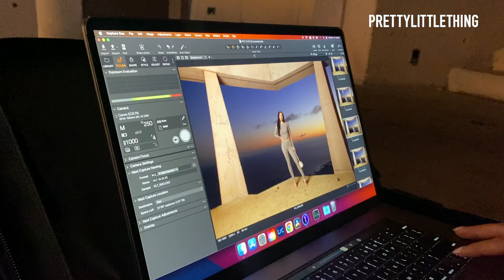On shoot with Gemma Owen | Behind The Scenes | PrettyLittleThing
Come Behind The Scenes with Gemma Owen on her latest edit!

We’re PrettyLittleThing; the brand taking over your social media feeds with our killer looks and next-level aesthetic that’ll have you double tapping. We believe style should be accessible to all, whatever your budget, as we deliver product inspired from the catwalk and the coolest muses of the moment.

Our girl knows she can trust in us for everything she needs from the latest trend-led pieces to celebrity inspired looks, to the everyday wardrobe staples and that ultimate party piece. We have gone beyond offering just clothing to become an authority in fashion and beauty in our own right, providing our customer with everything a modern girl needs to own her own style.